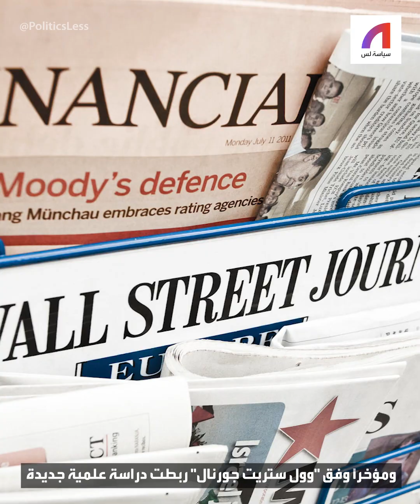كنز أوروبا المُحرَّم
ما علاقة كنز أوروبا بـ الزلازل؟🌍💰